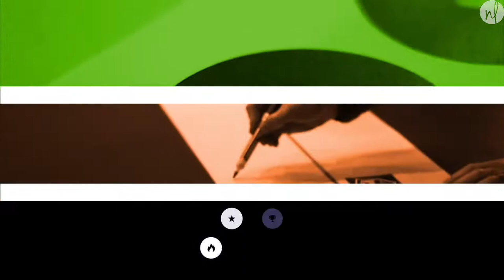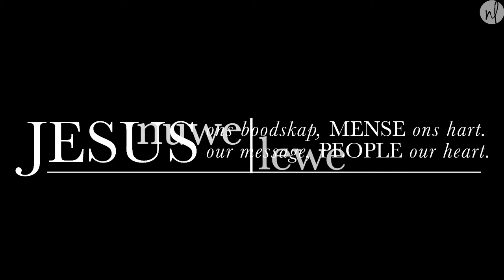Joshua Pieterse - Jou Tong